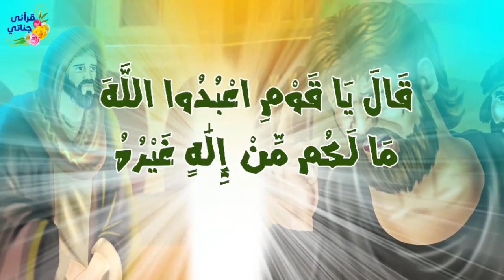Prophet Stories In English | Prophet Hood (AS) Story | Stories Of The Prophets | Quran Stories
AssalamuAlaikum!

We create videos to help you to learn more about the stories from Quran. Starting with the stories of the Prophets, we intend to create good quality videos to help spread awareness about Islam’s message of peace.